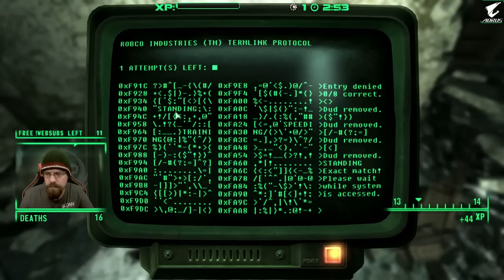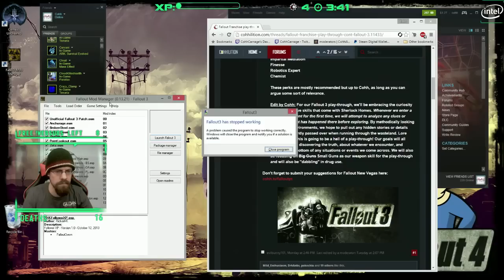CohhCarnage Plays Fallout 3 - Episode 35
Cohh Continues His Grand Adventure Through All The Fallout Games With Fallout 3 And All Its DLC -- Watch live